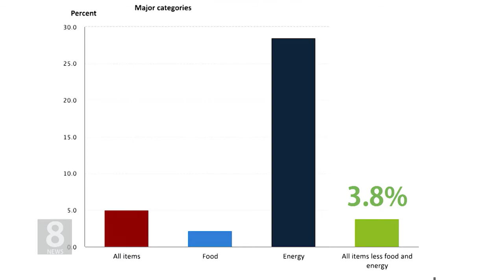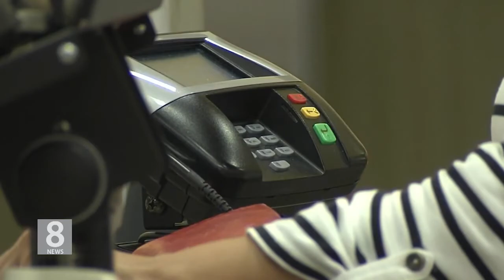6. 11. 21 KBS America News 치솟는 소비자 물가…일부 종목 앞으로 더 오른다